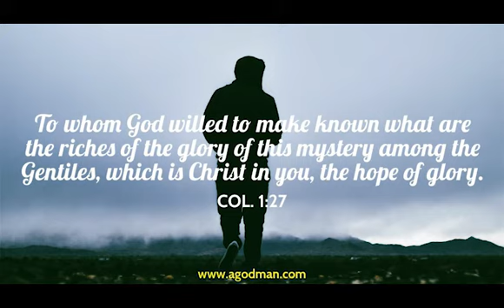September 3 The First Reading